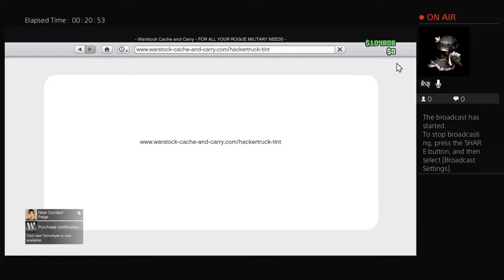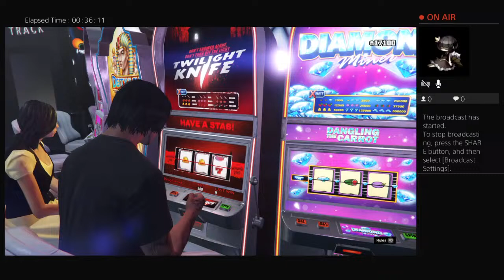gtaa feins...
1 SUB = LESS BEATDOWNS FOR NICK